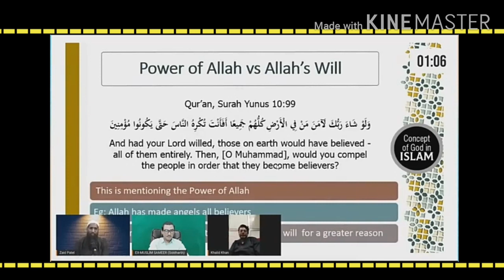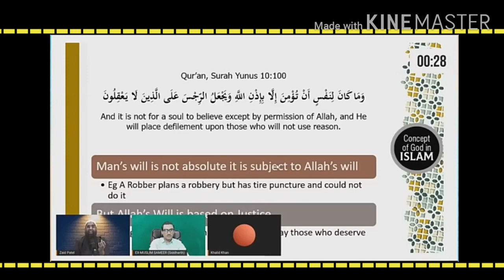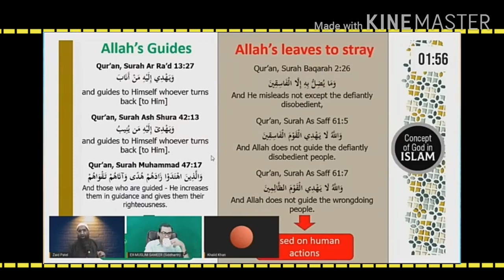Allah Ne Musalman Kiyon Nahi Paida Kiya | Muslims And Kafir | Ex Muslim vs Zaid Patel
Allah ne musalman Kiyon nahi paida kiya | Muslims and kafir | ex Muslim sameer vs Zaid Patel